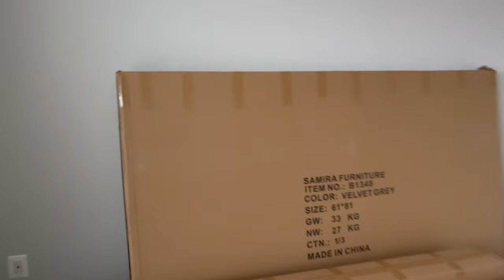Set up my Bed frame with me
Welcome Back!

Bed Frame (Gray)
Bed Frame (White)
Mattress cover
Silk Sheets
Decorative Pillow Set